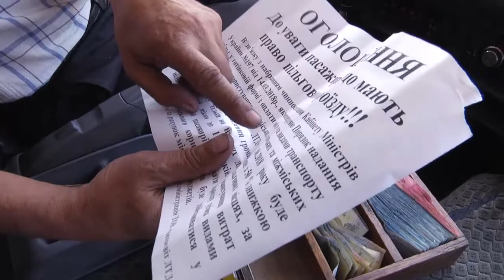02.06.18. Монетизація проїзду у Коростені. Канал Житомир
14 березня Кабінет Міністрів затвердив постанову щодо заміни пільг на проїзд в усіх видах  громадського транспорту загального користування на грошову компенсацію.
Постанова мала розпочати діяти з 1 червня. Напередодні у Коростені  в автобусах товариства «Автосвіт ЛТД» з»явилось оголошення про зміни в оплаті проїзду, але монетизація у місті так і не стартувала